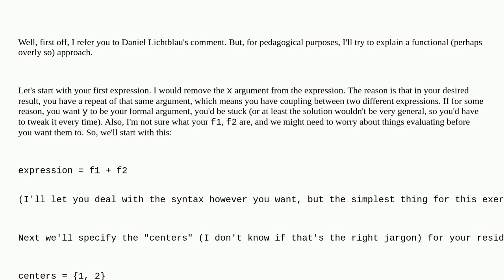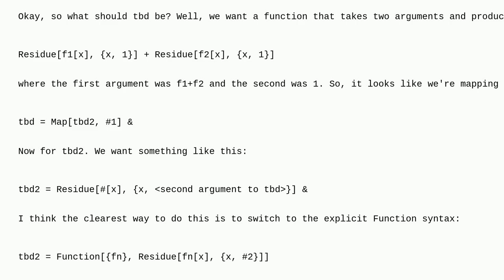Mathematica: How can I apply Residue in a functional-style way?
How can I apply Residue in a functional-style way?

A special thanks goes out to the community

  functions functional-style list-manipulation